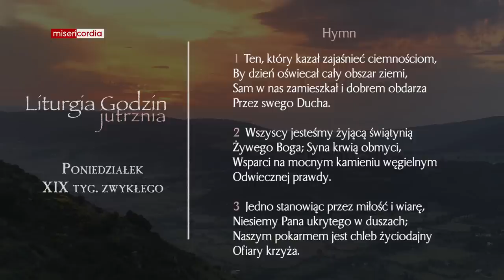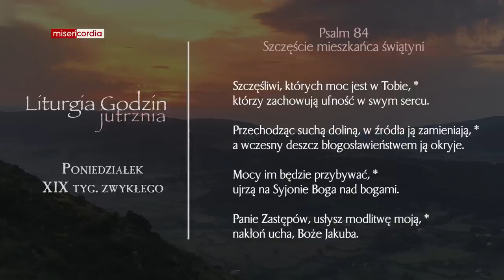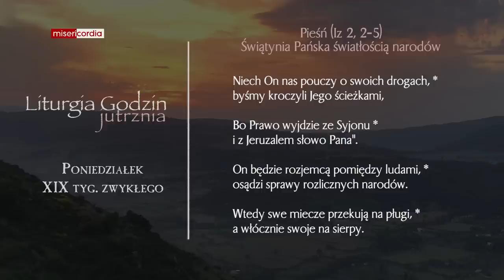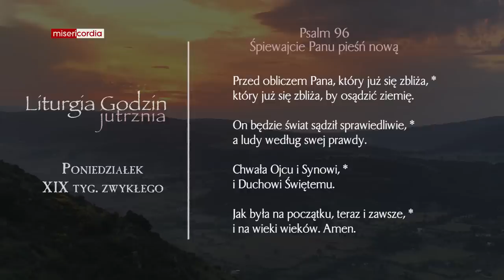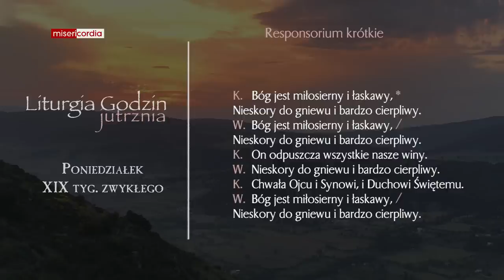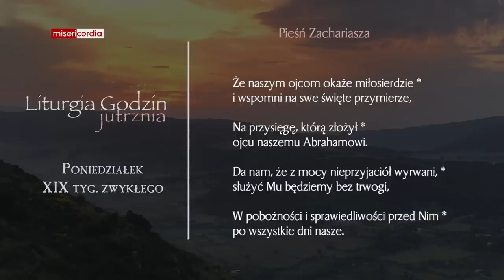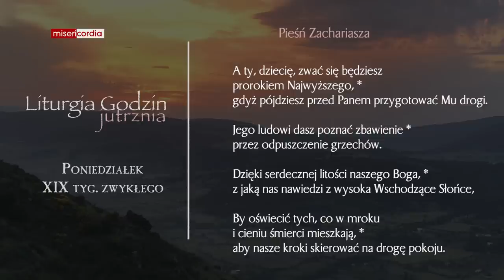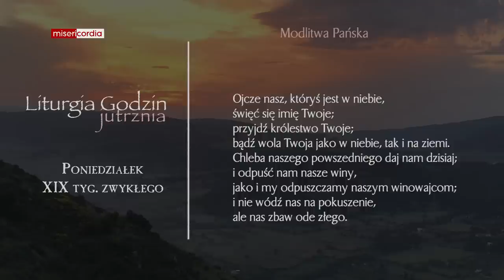Liturgia Godzin | Jutrznia | Poniedziałek, XIX tyg. zwykłego